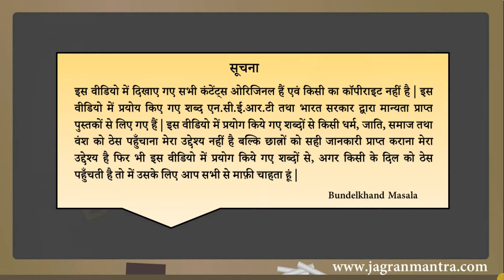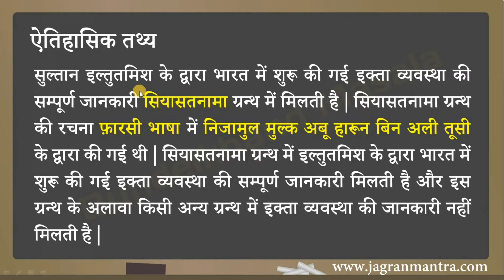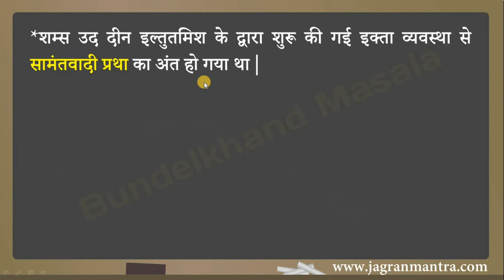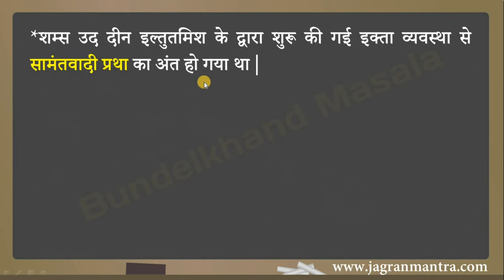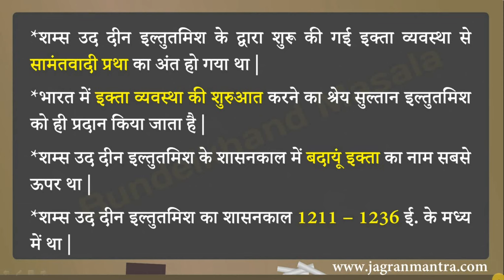[63] - इल्तुतमिश की इक्ता व्यवस्था | इक्ता व्यवस्था क्या थी । Iqta System in hindi 📖✍️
Dear students

'इल्तुतमिश की इक्ता व्यवस्था' और 'इक्ता व्यवस्था क्या थी'

इक्ता व्यवस्था भारत में इल्तुतमिश के द्वारा शुरू की गई थी और इल्तुतमिश की इक्ता व्यवस्था की जानकारी सियासतनामा ग्रंथ में मिलती है । सियासतनामा के अलावा किसी भी अन्य ग्रंथ में इल्तुतमिश की इक्ता व्यवस्था के संबंध में कोई जानकारी नहीं मिलती है। इक्ता व्यवस्था का संबंध भूमि से होता है जिसे इल्तुतमिश ने अपने साम्राज्य को छोटे-छोटे टुकड़ों में बांटा था । इल्तुतमिश के द्वारा शुरू की गई एकता व्यवस्था से भारत में सामंतवादी प्रथा का अंत हो गया था क्योंकि सामंतवादी लोग किसानों का बहुत शोषण करते थे ।

اقتا نظام کی ابتدا ہندوستان میں التتمیش نے کی تھی اور التتمیش کا اقتا نظام سیyasاسنما گرنتھ میں پایا جاتا ہے۔  سیاسٹنامہ کے علاوہ ، التتمیش کے اقتا نظام کے بارے میں کوئی دوسری معلومات دستیاب نہیں ہے۔  اقتا نظام کا تعلق اس سرزمین سے ہے جس میں التتمیش نے اپنی سلطنت کو چھوٹے چھوٹے ٹکڑوں میں بانٹ دیا تھا۔  ہندوستان میں جاگیرداری طرز عمل اختتام پزیر ہوا اتحاد کے نظام الٹٹمیش کے ذریعہ جب جاگیرداروں نے کسانوں کا استحصال کیا۔

'Iqta System in hindi'

The Iqta system was started by Iltutmish in India and Iltutmish's Iqta system is found in the Siyasatnama Granth.  Apart from the Siyasatnama, no information is available regarding the Iqta system of Iltutmish in any other book.  The Iqta system relates to the land that Iltutmish divided his empire into small pieces.  The feudalistic practice in India came to an end with the unity system introduced by Iltutmish as feudalists exploited the peasants.